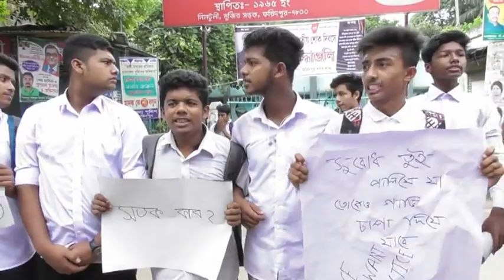ফরিদপুরে ছাত্রদের আন্দোলন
রাজধানী ঢাকায় দুই শিক্ষার্থী নিহতের ঘটনার বিচার সহ ৯ দফা দাবীতে ছাত্রদের আন্দোলনে উত্তাল ঢাকা। সেই আন্দোলনে যোগ দিয়েছে ফরিদপুরের বিভিন্ন প্রতিষ্ঠানের শিক্ষার্থীরা।